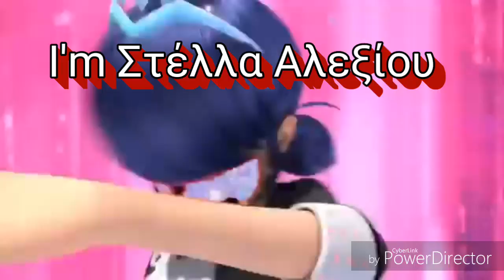Intro and Outro for Στέλλα Αλεξίου!